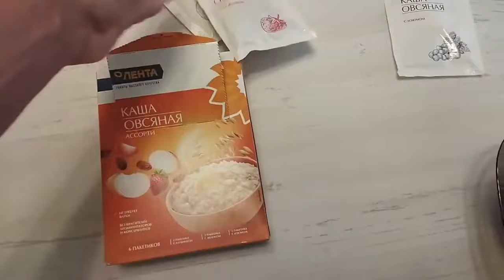Каша овсяная быстрого приготовления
Каша овсяная быстрого приготовления. Оставь свой комментарий. Поделись видео с друзьями. . .